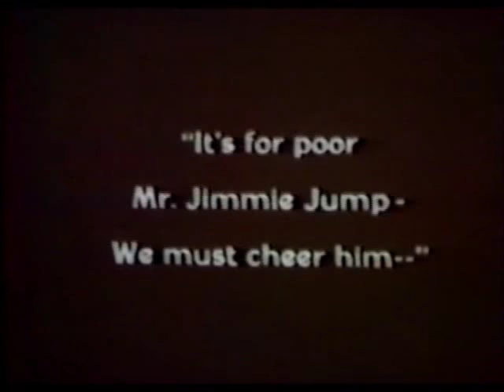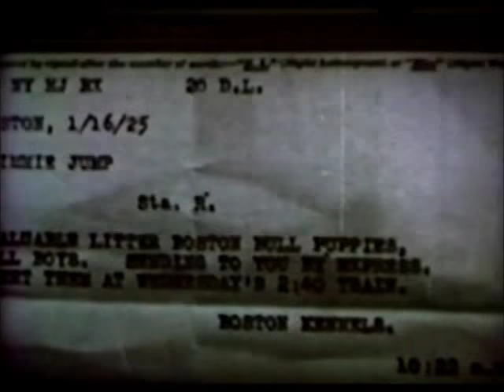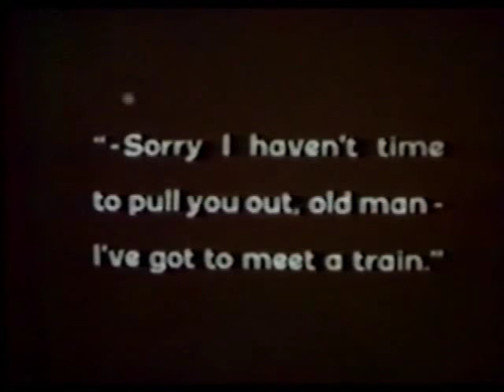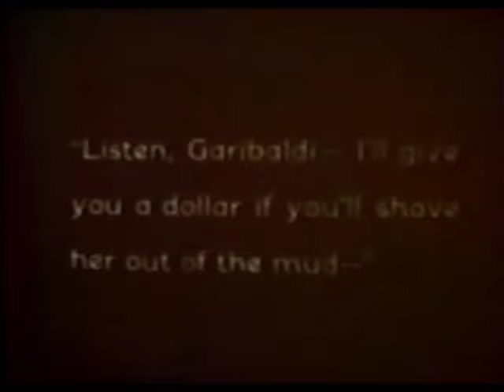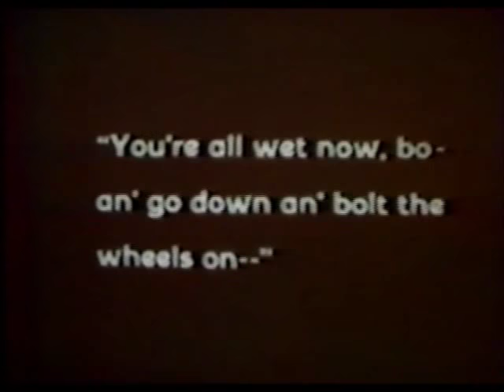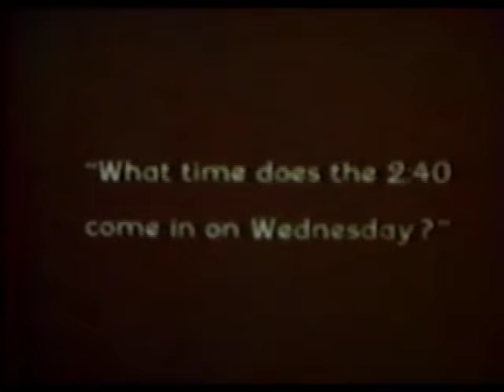All Wet (1924) Charley Chase Olive Borden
The 1924 Hal Roach comedy short with Charley Chase (Olive Borden and Janet Gaynor are extra) ~ You can learn more about Olive Borden